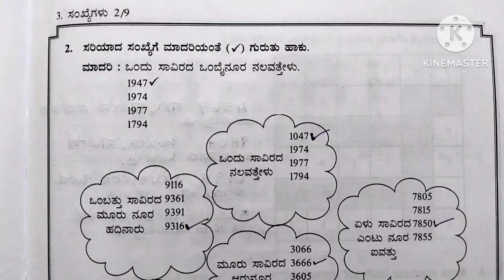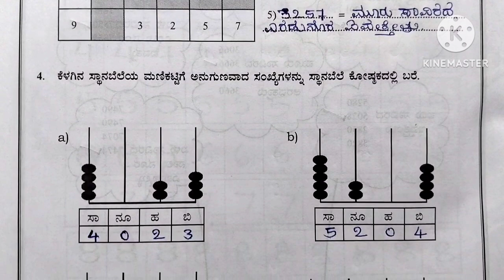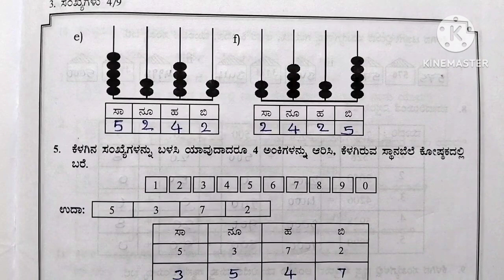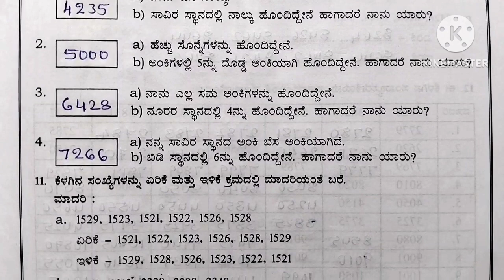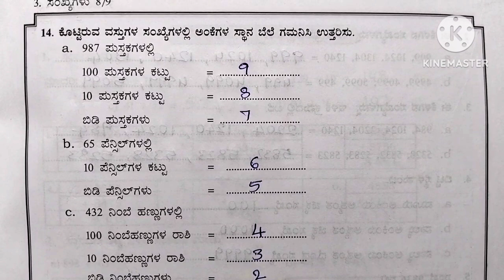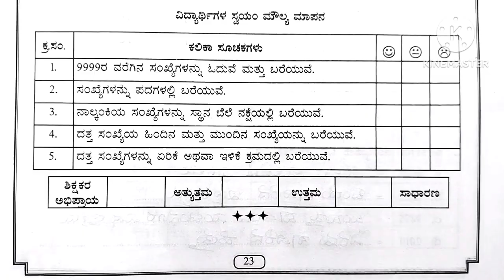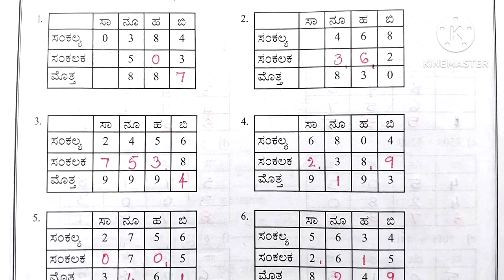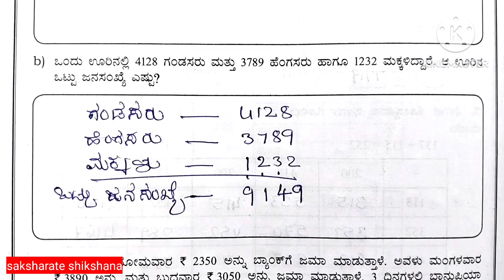suvega 4ನೇ ತರಗತಿ ಗಣಿತ ಅಭ್ಯಾಸ ಪುಸ್ತಕ ಭಾಗ-1 2025-26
ಸುವೇಗ 4th standard maths work book
ಅಧ್ಯಾಯ 3 ಸಂಖ್ಯೆಗಳು
ಅಧ್ಯಾಯ 4 ಸಂಕಲನ
saksharate shikshana